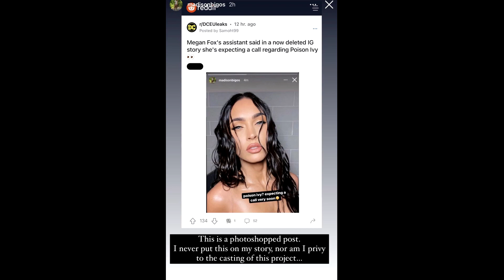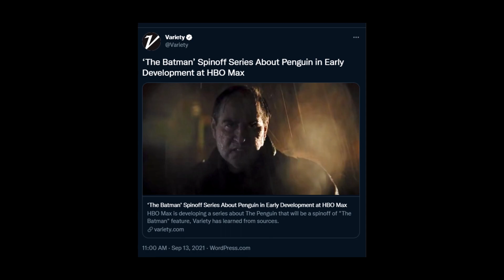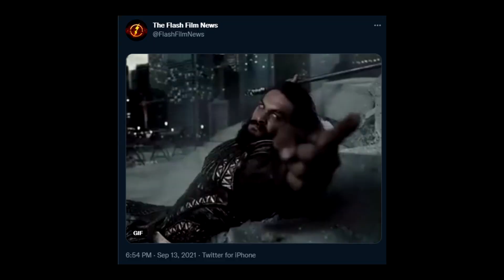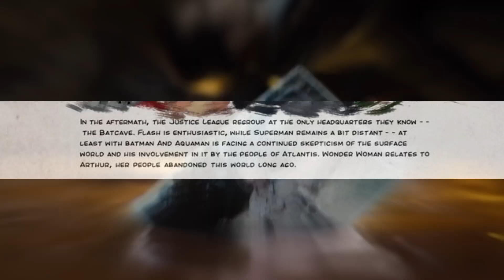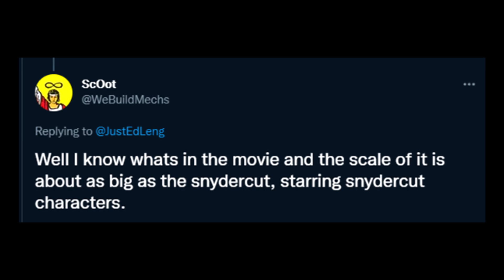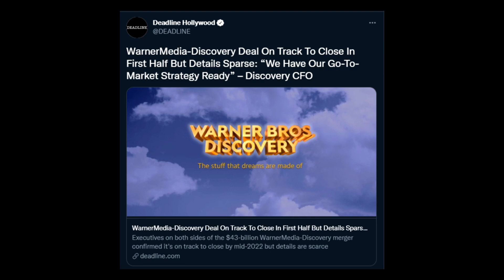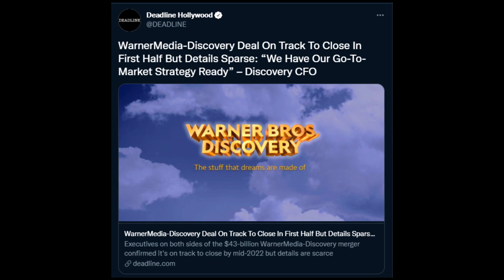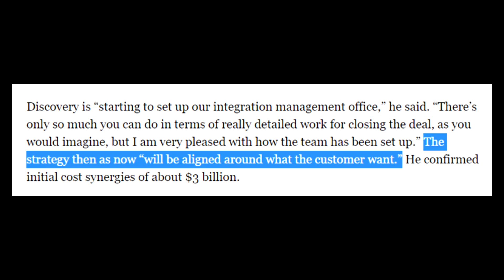THE FLASH Said To Be "SNYDER CUT" Level In Scale | JOKER 2 Has Been Greenlit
The Flash film news and Daniel Richtman has hinted that Jason Momoa will appear in The Flash movie as Aquaman alongside Ezra Miller.  Scoot who knows about the movie has said that the film will be big, a Snyder Cut level scale and will include Snyder Cut characters like Ben Affleck's Batman, possibly Henry Cavill Superman, and Gal Gadot's Wonder Woman.  Daniel Richtman has revealed that Joker 2 has been green lit.  Variety revealed that The Batman has another spin off series on HBO Max, The Penguin.  New look at The Peacemaker reveals another costume character showing up, Vigilante.

Welcome back to the Ping Pong Flix for all up to date Entertainment topics in popular genre films. My name is Chris Wong-Swenson and I LOVE to discuss, report, and speculate on all popular genre films and shows in the entertainment industry! My bread and butter however are DC movie news and DCEU upcoming movies and a little Marvel.  I'm also one of the many Associate Producers for Zack Snyder's Justice League!